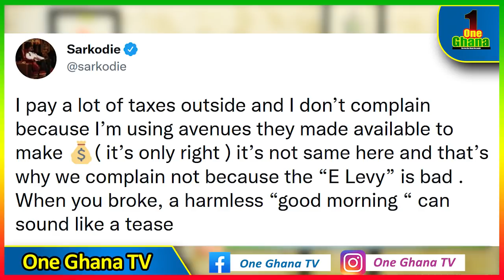Sarkodie h!ts hard on Nana Addo over E-LEVY; Hon. Kennedy Agyapong reacts to cr!ticisms